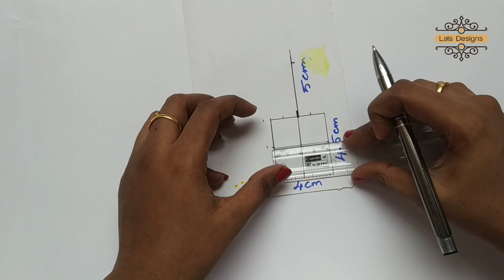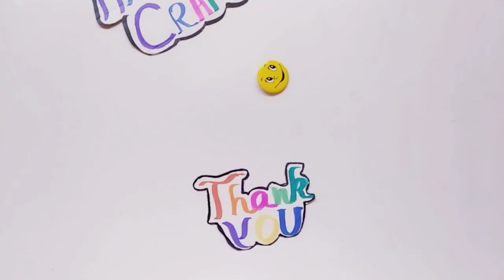Cardboard Miniature Guitar | DIY Showpiece Guitar | How to make Miniature Guitar from Cardboard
In this video I have shown you how to make Miniature Guitar from Cardboard using simple supplies which almost we have already. Also how to draw the guitar template easily. Hope you enjoy the video.

 Required Materials
• Cardboard
• Any Thick Sheets ( I used Calendar Sheet )
• Matchsticks
• White Thread & Needle ( to make Strings )
• Nail Shiner ( for proper finishing use picture varnish )
 • Scale , Pencil , Eraser , Fevicol , Marker

Tips:
     Another ways to draw the template
 1. Take print out of the template from Google
2 . Trace It - Choose the template from the device, place the paper over it and begin tracing.

Happy Crafting

Do try this Miniature guitar toy and let me know. Also share your feedback in the comments section.